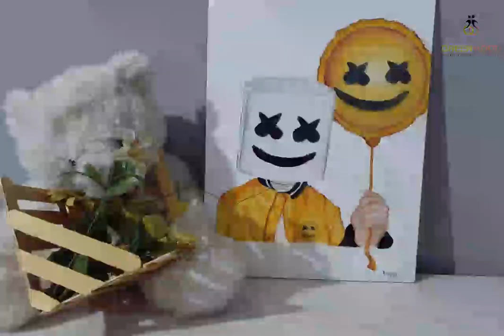Greenwood Visual Art Exhibition 2020 (Part - 2)